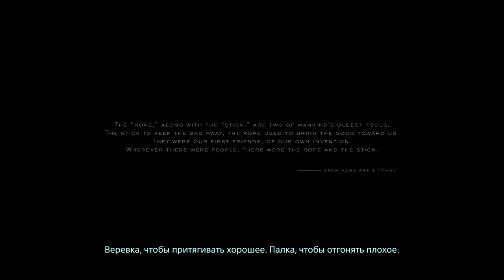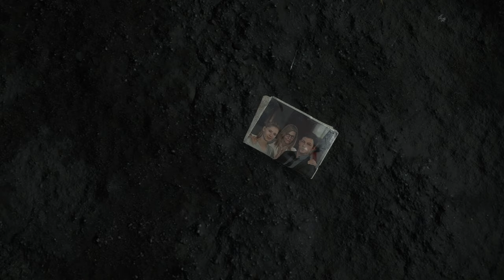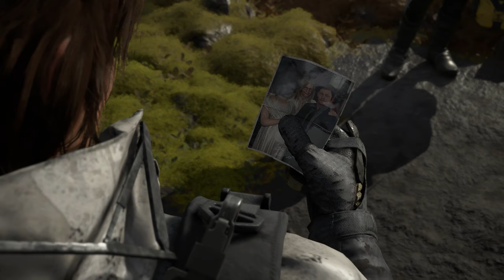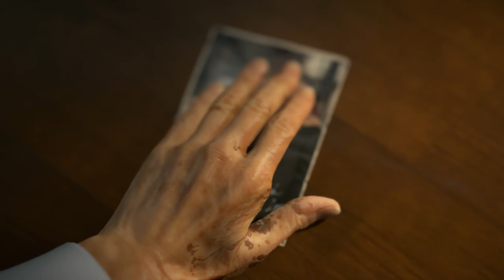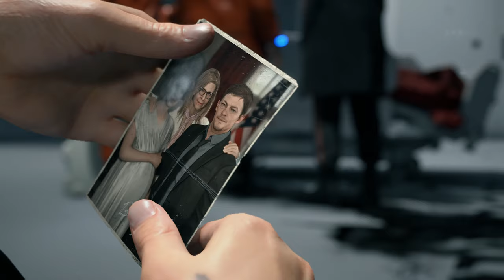DEATH STRANDING. ПРОХОЖДЕНИЕ (ПК)